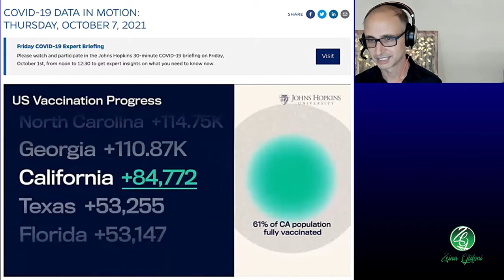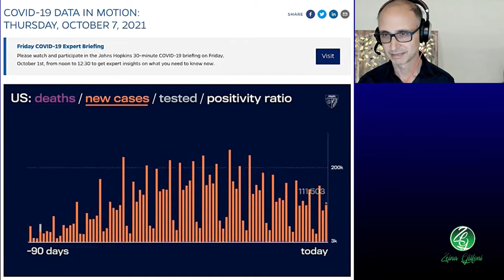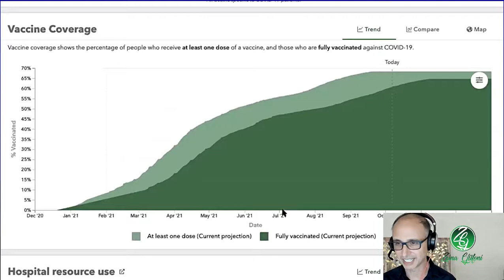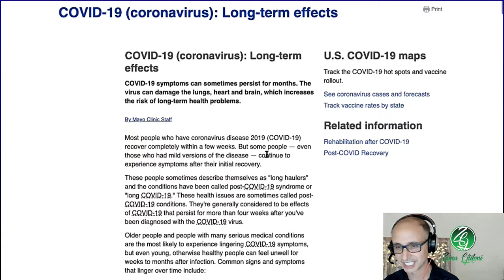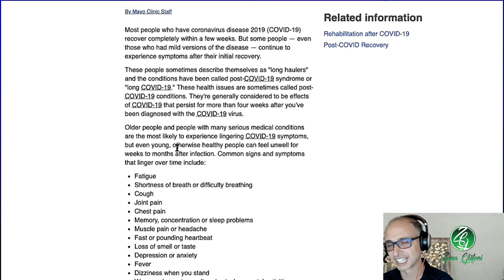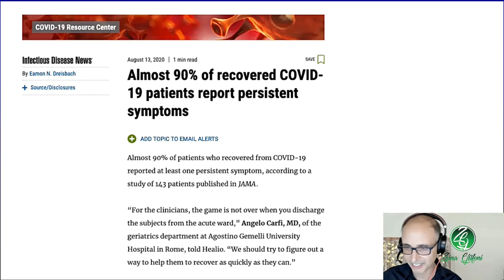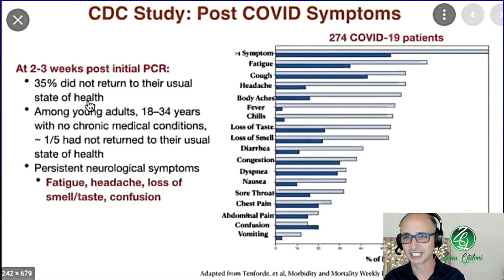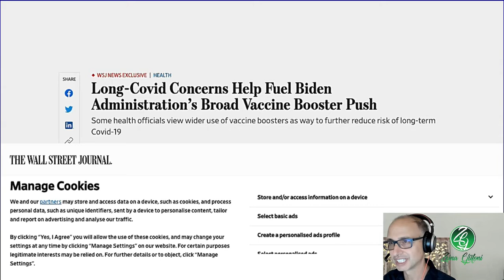Pilates Rounds 64: Long COVID symptoms and the implication for Pilates Instructors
Pilates Rounds: Week 64, 10/7/2021 - Long COVID symptoms and the implication for Pilates Instructors

Pilates Instructor?